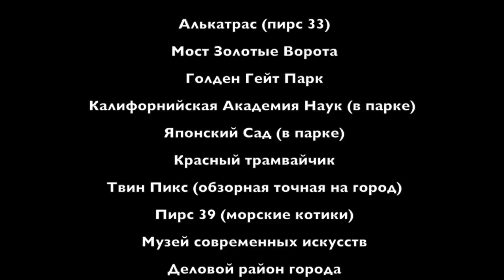Дорога из Лос-Анджелеса в Сан-Франциско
timelapse с советами про поездку